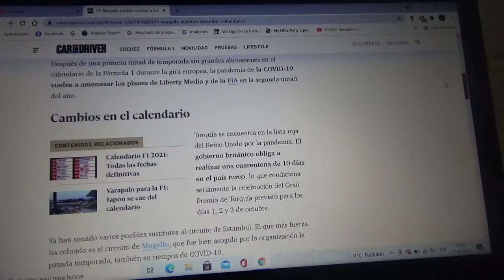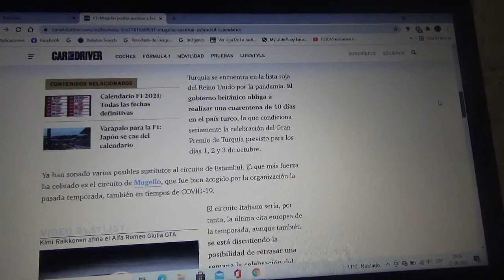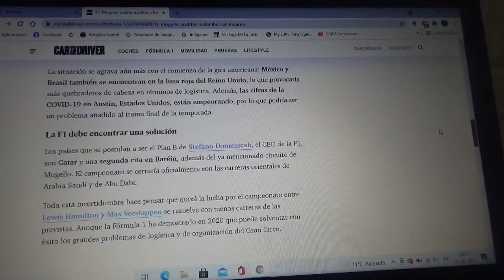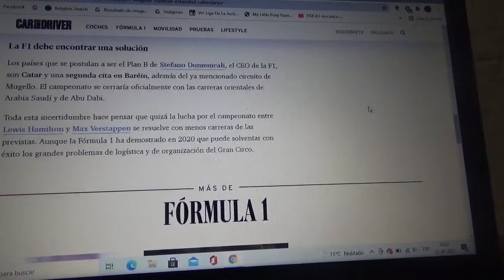Mugello podría sustituir a Istambul Park en la Temporada 2021 de Fórmula 1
Esto debido a que la línea roja entre Reino Unido y Turquía esta dificultando la logística del Gran Circo